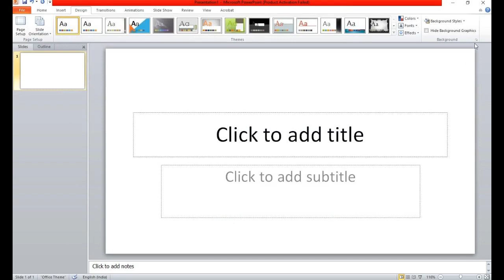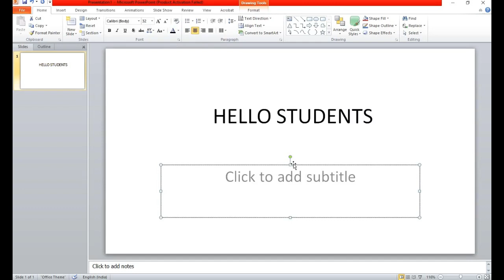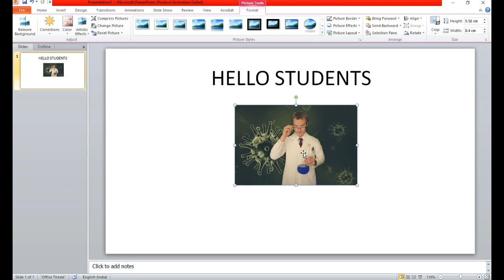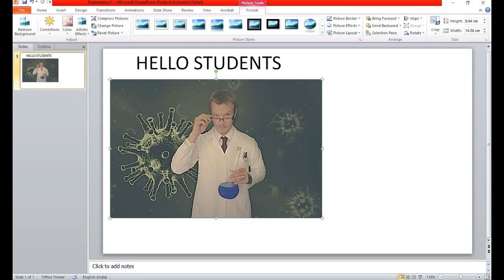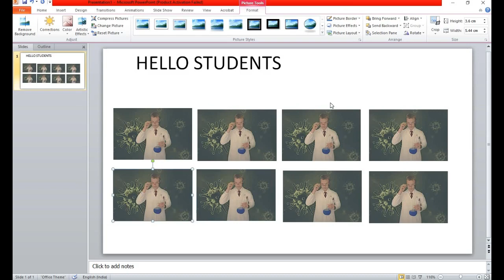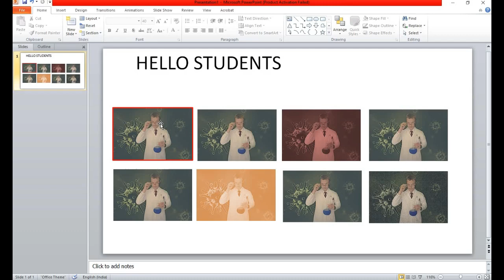Preparatory steps in POwerPOint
1. Page setup
2. Formatting the Background
3. Importing a picture
4. Manipulation of the images